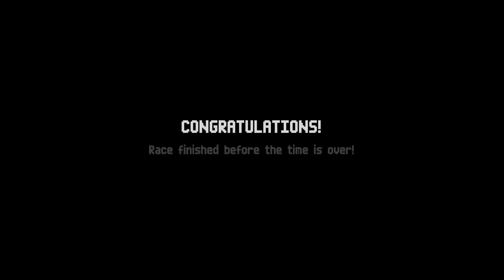QuickLook [0232] PC - Micro Pico Racers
Micro Pico Racers:
Playing this gave me memories of Nitro and Skidmarks on the Amiga. It still needs a little polish to get to those levels but I still enjoyed myself. The difficulty was all over the place however and couldn't get passed the 7th "novice" goal. I'm not sure if there's something I was missing about the game to help me. -